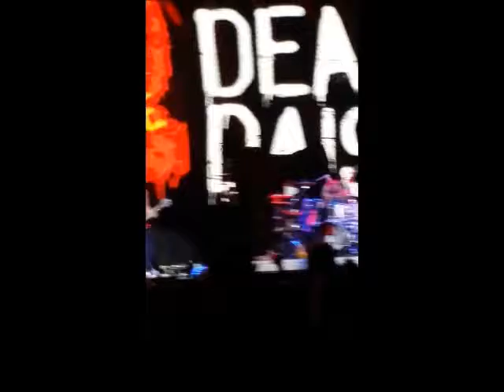The Dead Daisies--Opening Act for KISS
KISS concert with opening act The Dead Daisies at Wright State Nutter Center, Dayton, Ohio August 22, 2016